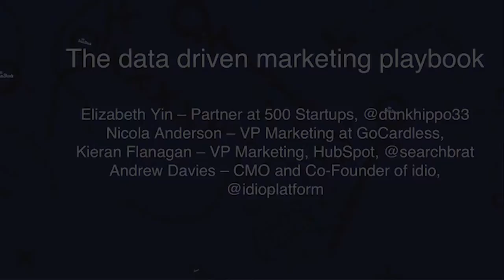The data-driven marketing playbook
Panel Discussion at SaaStock16: Elizabeth Yin – Partner at 500 Startups, Nicola Anderson – VP Marketing at GoCardless, Kieran Flanagan – VP Marketing, HubSpot, Andrew Davies – CMO and Co-Founder of idio